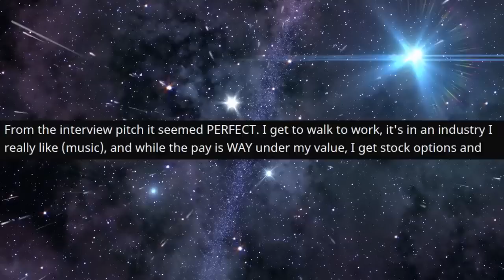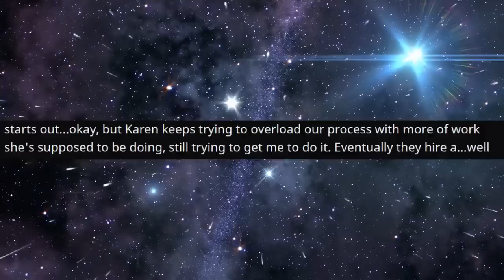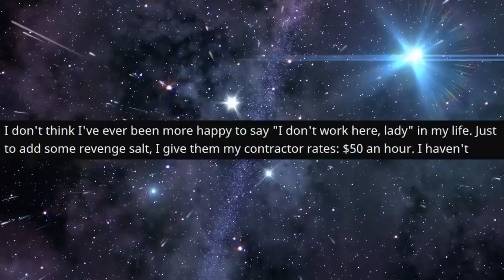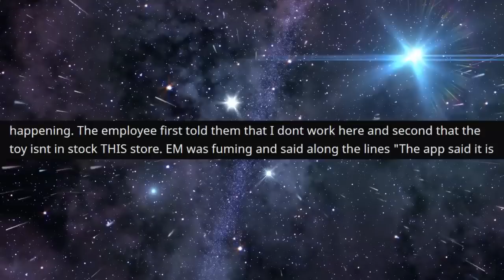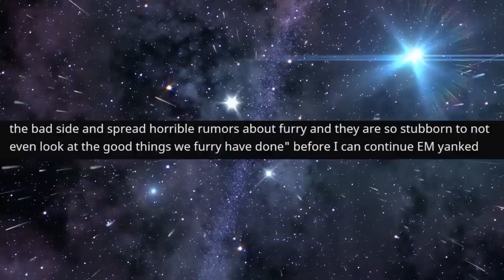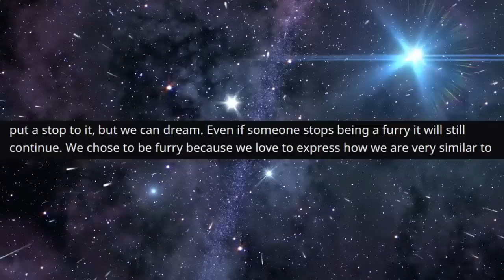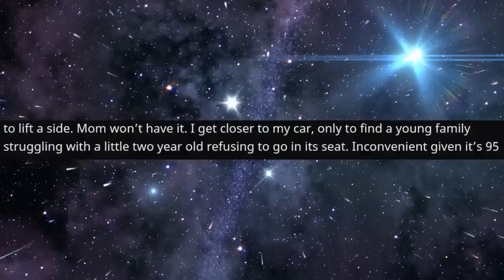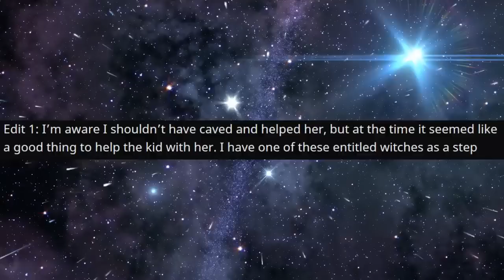r/IDontWorkHereLady - Got FIRED, wanted me to work